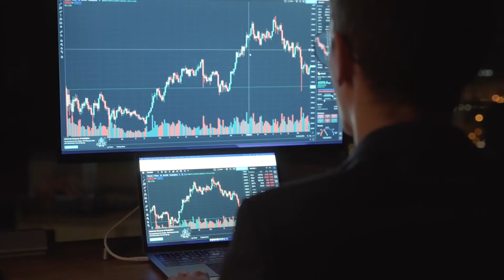Real Amazon FBA Seller Success Story to Help You Stand Out from Competition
In this video, you will watch an amazon seller's success story for a restricted category. Tomas, an Amazon seller who joined us at the Orange Klik Barcamp in Lisbon, discusses with Orange Klik video host Lisett Lees about his learnings running an Amazon business, and how important it is to always stay on top of everything and keep learning. Tomas also shares what kind of Amazon-related superpower he would love to have and if and what he would like to change about the Amazon platform or Seller Central.

The 1st Orange Klik Barcamp with Dragonflip was held in Lisbon, Portugal on June 10th, 2022. Barcamp is a format of the event where the content is self-directed by the attendees. This type of "unconference" event is now very popular in Germany and is known as Seller Barcamp.  We partnered up with the co-founders of Seller Barcamps in Germany - Dragonflip - and brought this new concept to the international audience of Amazon sellers.
🔶 Topics covered in the video:

➤ 00:00 Tomas Kulita
➤ 00:43 What makes Amazon Seller Barcamp special?
➤ 03:06 What is the biggest lesson that learned as an Amazon Seller?
➤ 05:43 What is the way to stay being up-date on Amazon news?
➤ 09:17 What kind of super-power an Amazon seller would like to have?
➤ 09:38 What does an Amazon Seller wish to change about Amazon?

Years of experience as a store manager along with the mission of helping businesses run daily operations cost- and time efficiently have shaped her into a strategic partner for Amazon sellers. Today she helps to manage stores, product-related tasks, customer relations and the team while advising company owners to set their goals and strategy.